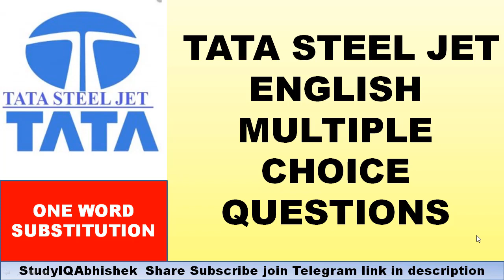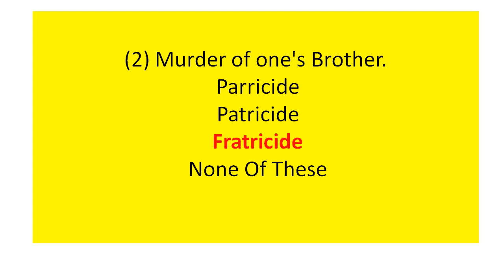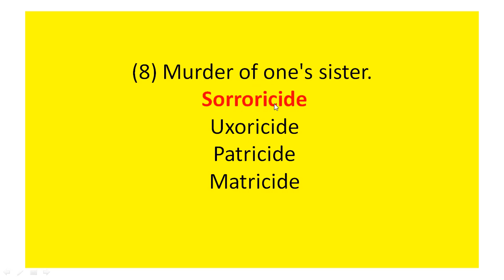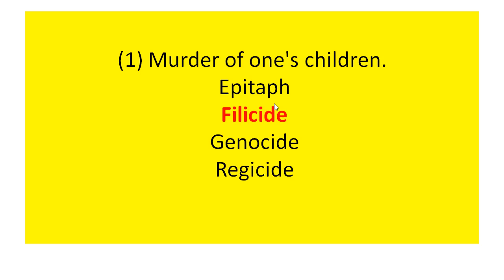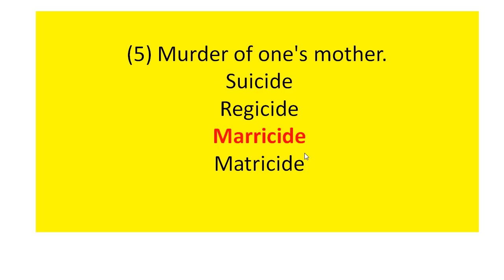TATA STEEL JET || ENGLISH IMPORTANT ONE WORD || PAPER 1|| JUNIOR ENGINEER EXAM || FRESHERS ELIGIBLE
Category

Education